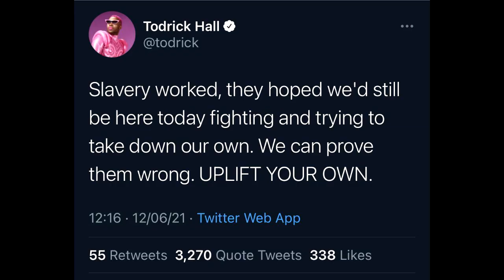Just Dance Please Stop Working With Problematic People